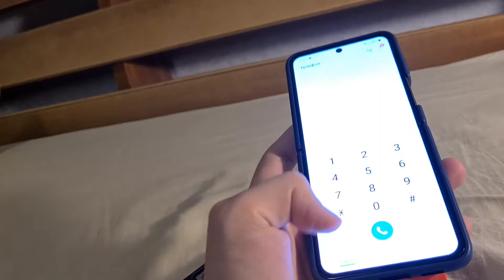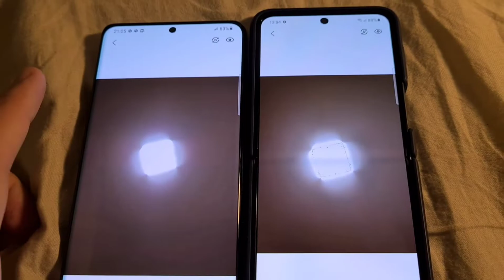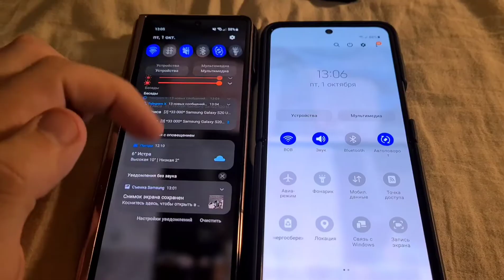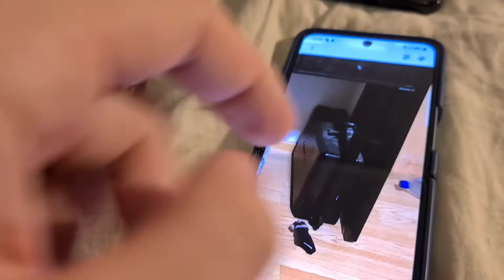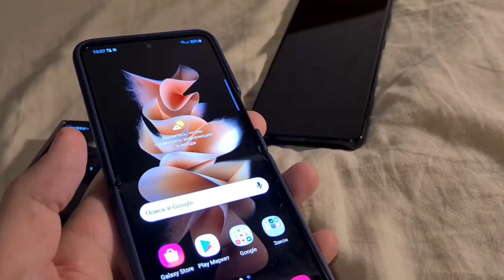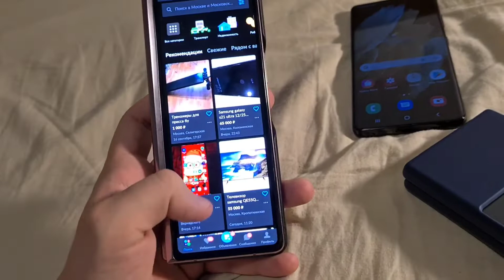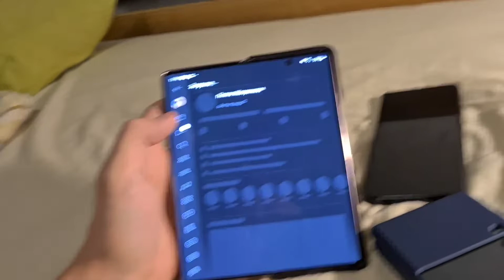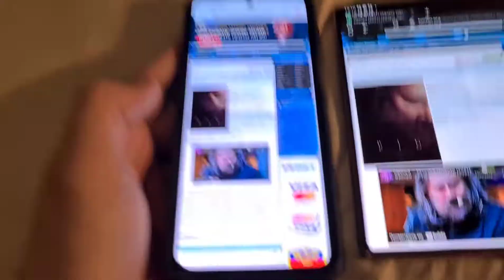Samsung galaxy z flip vs fold обзор и сравнение